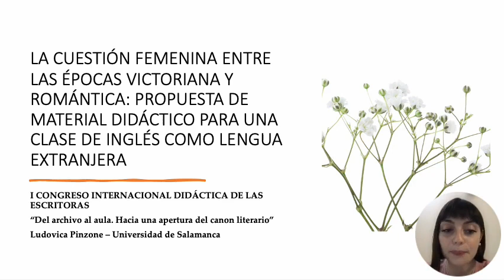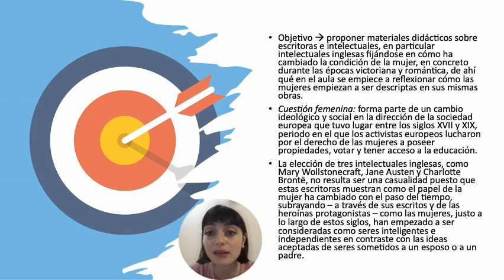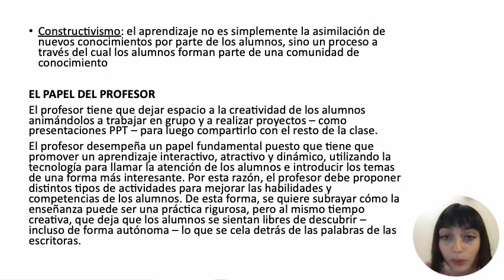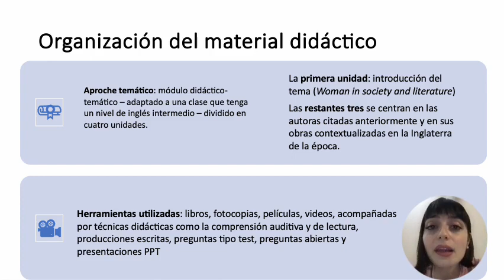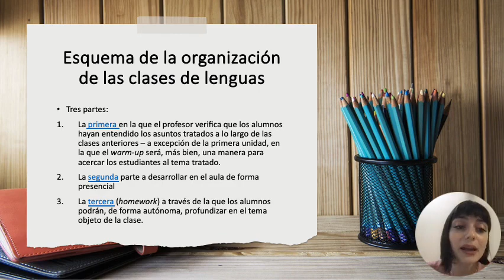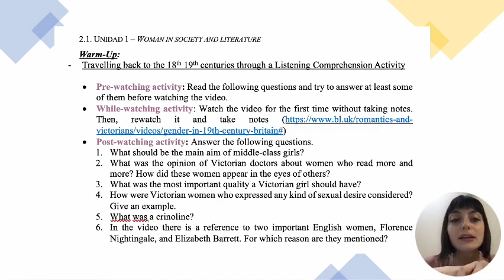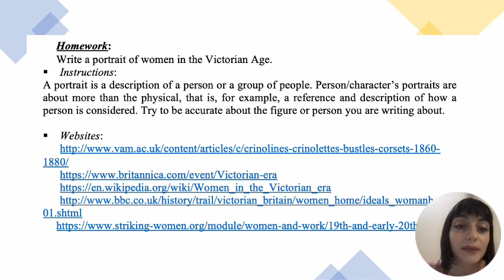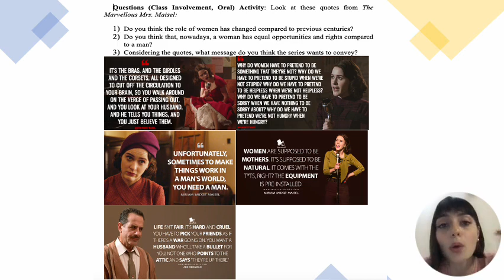Ludovica Pinzone - La cuestión femenina entre las épocas victoriana y romántica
Ludovica Pinzone (Universidad de Salamanca), La cuestión femenina entre las épocas victoriana y romántica: propuesta de material didáctico para una clase de inglés como lengua extranjera.